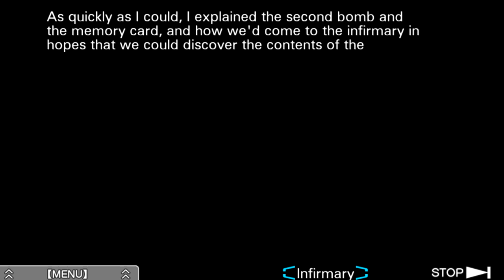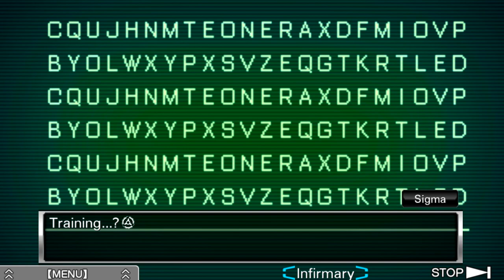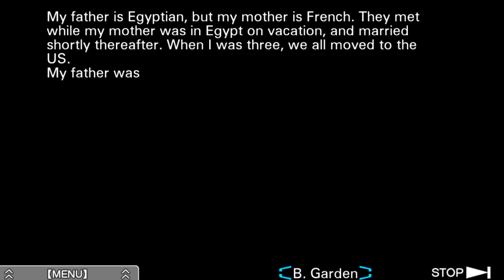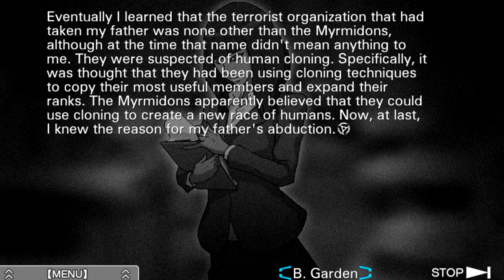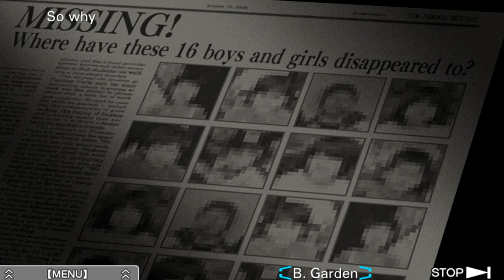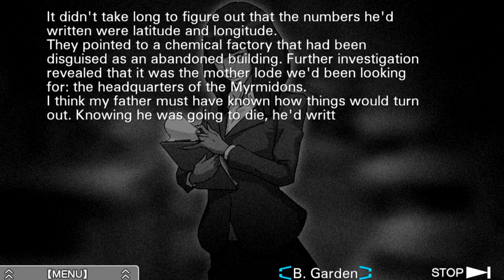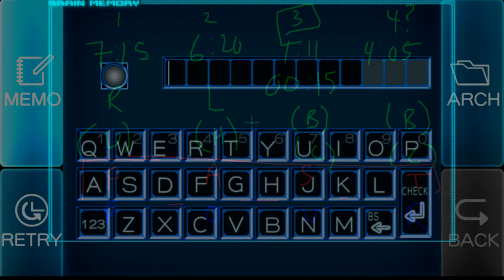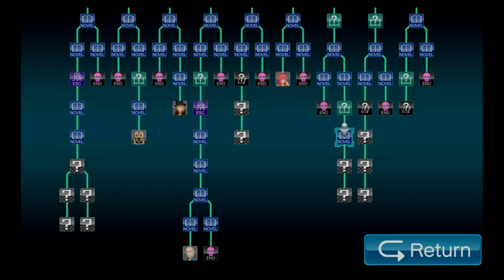Zero Escape: Virtue's Last Reward [Blind] | Episode 59 - Alice's Revenge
In this episode of Virtue's Last Reward [Blind], we finally spend time learning about who Alice is and why she's involved in the Nonary Game.